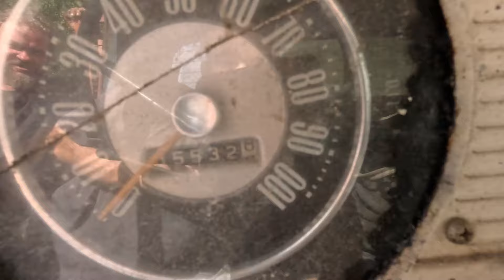Will this 1966 Ford F350 Run and Drive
Can we get this old Ford to start?